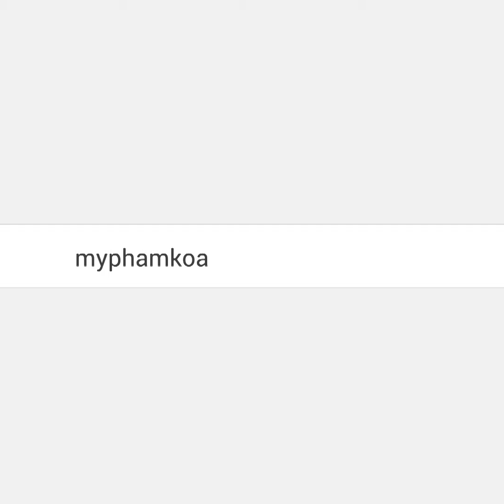[myphamkoala.vn] A'PIEU COLOR LIP STAIN VELVET TINT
∞ SWATCH SON COLOR LIP STAIN VELVET TINT A'PIEU ∞

🔶 Chất son kem kết hợp với son tint vừa có độ lỳ của son kem vừa có độ căng bóng của son tint
🔶 Son có độ bám mạnh mẽ kể cả khi bạn ăn uống cũng không bị lem trôi.
🔶 Chất son tan chảy cực lạ gây khô môi hay lộ vân môi của bạn chút nào
🔶 Son lên môi cực nhẹ không hề gây nặng môi xíu nào mà còn siêu mịn nữa

♥ Koala có các màu sau:
RD01 : Đỏ Tươi
RD02 : Đỏ Mận
PK01 : Hồng Dâu
CR01 : Hồng Cam
OR01 : Cam Tươi

🔶 Cam Kết Chính Hãng - Phát Hiện Fake tặng ngay 30tr.
♥ Freeship nội thành TP.HCM với hóa đơn trên 150k
♥ Freeship ngoại thành với hóa đơn trên 250k
🌞 Ship COD toàn quốc – Không cần chuyển khoản

🐨 BEAUTY KOALA - THIÊN ĐƯỜNG MỸ PHẨM GIÁ SỈ
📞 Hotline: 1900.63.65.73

► Địa chỉ mua hàng:
💒 Q1: 150/33 Nguyễn Trãi, P.Bến Thành, Q.1
💒 Q.Tân Bình: 460 Lê Văn Sỹ, P2, Q.Tân Bình
💒 Q10: 38 Trần Nhân Tôn, P2, Q.10